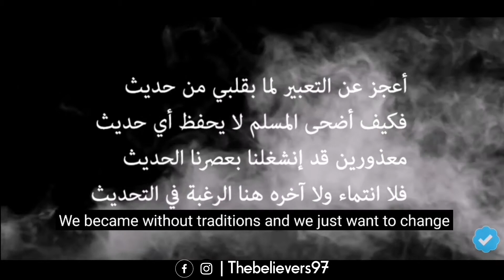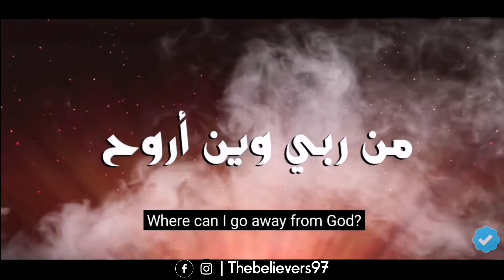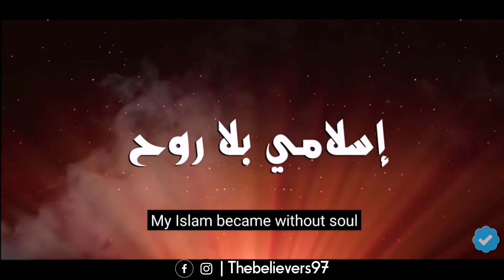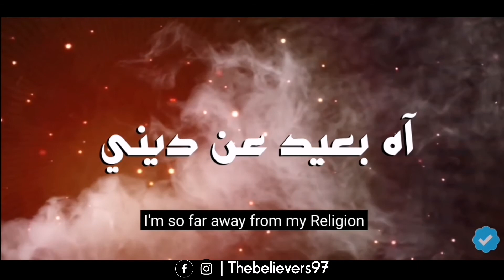إسلام بلا مسلمين - اغنية راب عربي - الزيدي | English lyrics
إسلام بلا مسلمين - اغنية راب عربي - الزيدي#